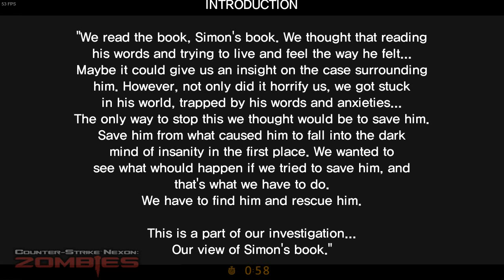Cry of Fear fan recreation in Counter-Strike Nexon: Zombies - Co-op Part 1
Co-op Campaign Part 1